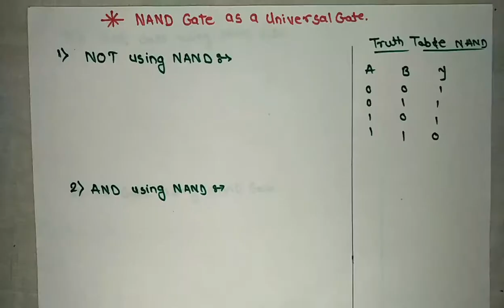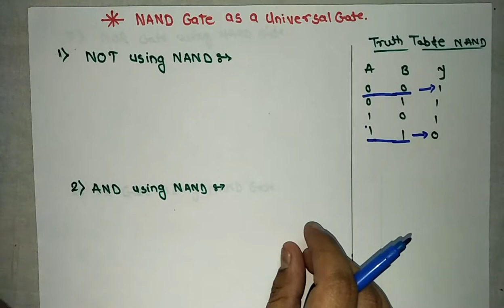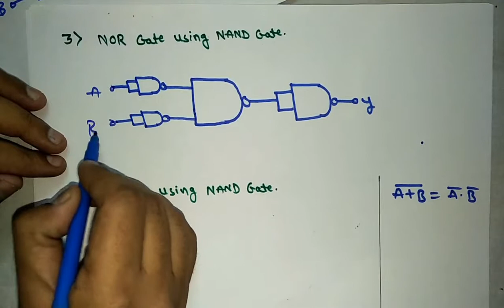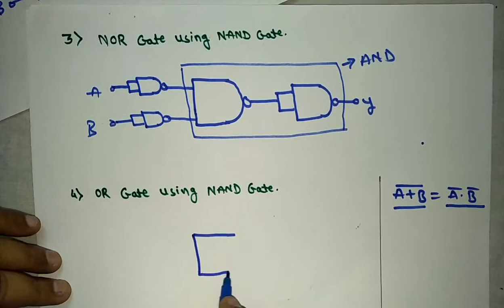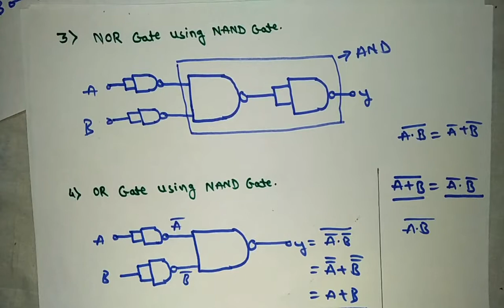NAND Gate as universal gate.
This video elaborates how to use NAND gate as an universal gate.

We provides videos related to education,  and technology to our subscribers.

And many more videos on channel.